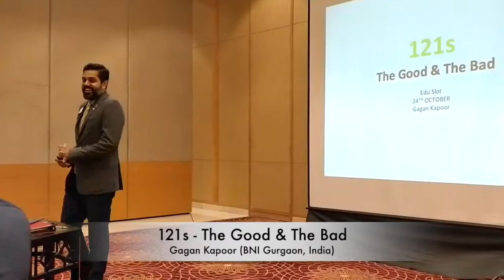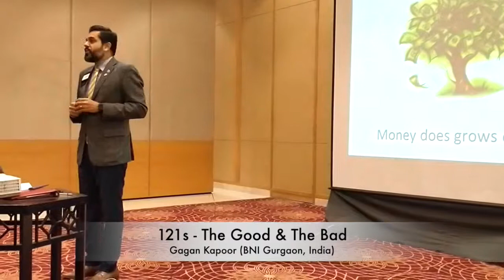121s at BNI - The Good & The Bad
Why 121s are important in BNI and why is it a good idea to take them up with utmost importance.